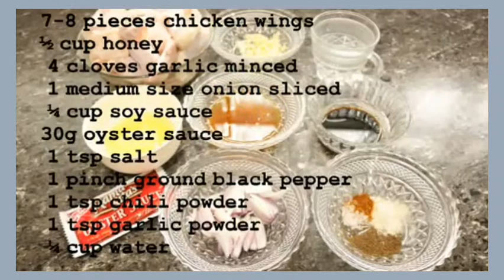Chicken Wings (with honey & garlic) ||Joy's Homemade Recipe's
In this video, we will cook chicken wings with honey and garlic. Your kids will definitely love this!!! So let's start cooking!!

Ingredients:

7-8 pcs.chicken wings
1/2 cup honey
4 cloves garlic minced
1 med.size onion sliced
1/4 cup soy sauce
30g oyster sauce
2 tbsp.vegetable oil
1 tsp. salt
1 pinch ground black pepper
1 tsp. chili powder
1 tsp. garlic powder
1 cup water

These are the materials I used👇

Fujifilm X-T100 Mirrorless Digital Camera with 15-45mm Lens Black

Andoer 10inch LED Ring Light with Tripod Stand Phone Holder Remote Shutter 2800K-5700K Dimmable 3 Colors Light for Live Streaming Makeup Photography Camera Video Lighting

Yunteng VCT-1688 Stand 2 in 1 hand Tripod stand (Black)

COOCAA [42S3G] 42 Inch Android 9 Pie & Smart Full HD LED Flat Screen TV Slim Bluetooth Wifi/LAN Chromecast Screen Share 1920x1080 (Black)

Original YUNTENG VCT-668 668 Professional Photography Camera Pro Tripod with Damping Head Fluid Pan For Canon Nikon Sony DSLR Camera (VCT-668)

NEW】 1200W mixer 5L chef machine Household table stainless steel dough mixer electric egg beater

Imarflex 3-in-1 Convection & Rotisserie Oven IT-420CRS

High Quality Square Copper Pan 4 Pieces Cookware Set Non-stick Frying Pan Deep Frying Cooking Pan

Pyrex - Round Casserole With Lid Clear Glass (1.3L)

""CTTO: THANK YOU!!😊""

FB Page: Joy's Homemade Desserts & Treats